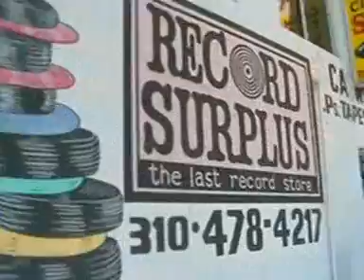LOS ANGELES RECORD SURPLUS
FUNK 80